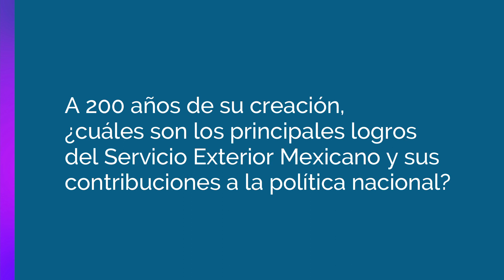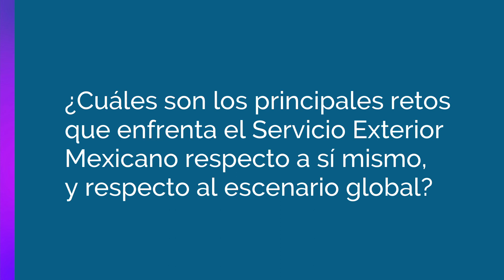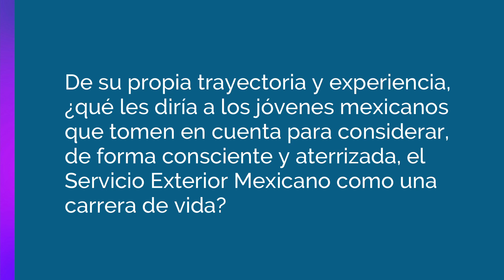200 años del Servicio Exterior Mexicano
El Embajador Jorge Álvarez Fuentes, asociado COMEXI, comparte los logros históricos del Servicio Exterior Mexicano, establece la forma en que éste se mantiene en constante transformación, y detalla la vocación de servicio que deben tener quienes aspiran a formar parte del Servicio.

Entrevista: Alejandra López de Alba G.